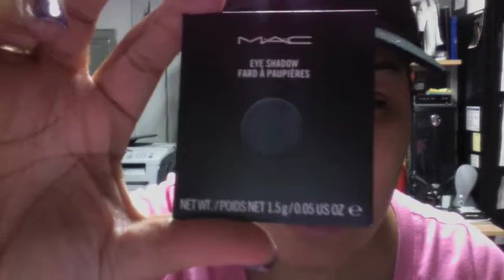Mac Monogram Collection Haul & Review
Just a note: I love mac products they are my go to products but I have to remain true to my opinion and viewers.

Sheerspark Pressed Powder:
Keepsake
Personal Touch

Lipgloss:
Distinquished
Identity

Lipstick:
Status Symbol
Marque

Tinted Lip Conditioner:
Soothing Beige
Plum Perfect

E/S
Plumage

Cream Color Base:
Shell

Blush:
Well Dressed